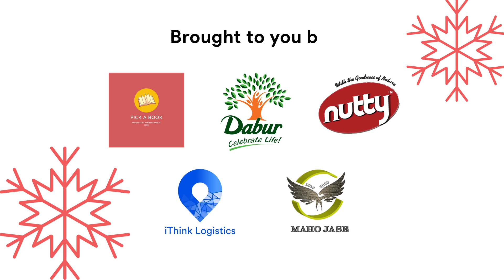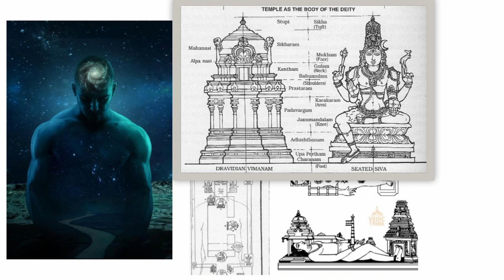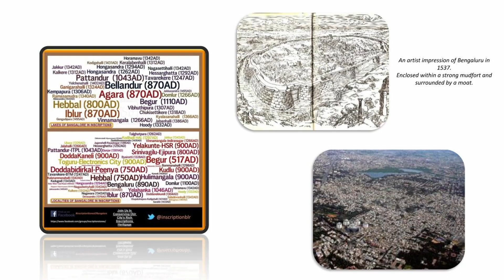Virtual Reality: The Future of our Heritage | Ajit Padmanabh | TEDxNITTrichy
Mr. Ajit Padmanabh, Founder & CEO of WhoVR, a startup focused on crafting heritage experiences through the use of cutting-edge VR, explains how the wonders of the ancient world can be reanimated through the power of virtual reality. From VR-enabled tours of inaccessible temples to reliving the majesty of ancient ruins in their heyday, this talk explores the sheer power of leveraging the modern to understand and get awed by the ancient. It aims to challenge the grand narratives of history on a global scale while fostering a deep-rooted sense of belonging in our heritage. Technology for good - technology to unite and inspire.

Founder at Who VR. He has a passion for our heritage, arts, culture, and the role of technology in rekindling interest in the same, challenging the grand narratives of history. His mission is to harness the cutting-edge for good - to make us veritable stakeholders of what is rightfully ours, but so often overlooked. This talk was given at a TEDx event using the TED conference format but independently organized by a local community.